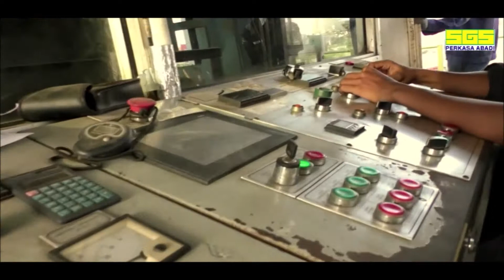PT SGS PERKASA ABADI (vIDEOGRAPHY)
AERIAL VIEWS, CINEMATIC & DOCUMENTATION OF PT.SGS PERKASA ABADI